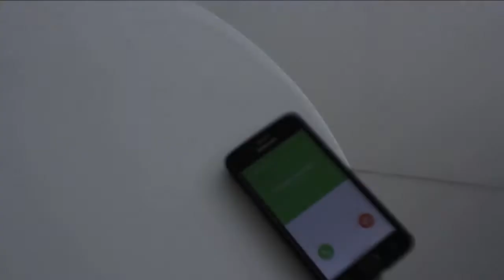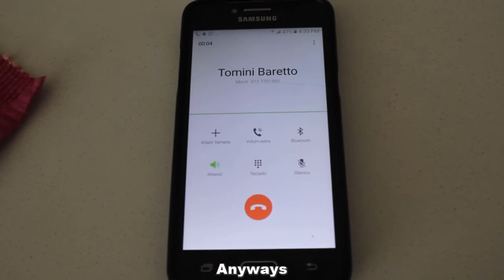Spark And Furious (2018)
The Kevin's 2018